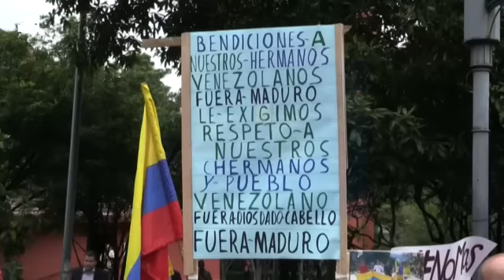Venezolanos y políticos protestan ante embajada de ese país en Bogotá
Bogotá, 19 abr (EFE), (Imagen: Juan Pablo Alemán).- El expresidente colombiano Álvaro Uribe se sumó hoy a las protestas de varios centenares de venezolanos ante la embajada de ese país en Bogotá, desde donde exhortó a los militares y policías del país vecino a que "desacaten" las órdenes de sus oficiales.